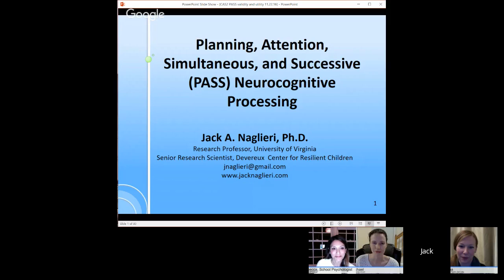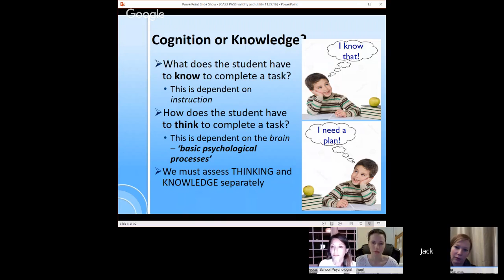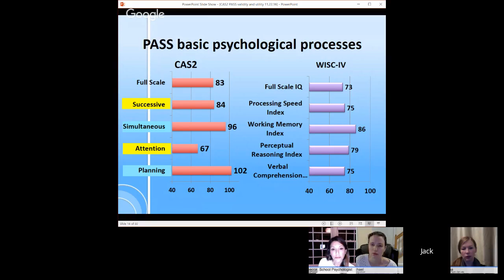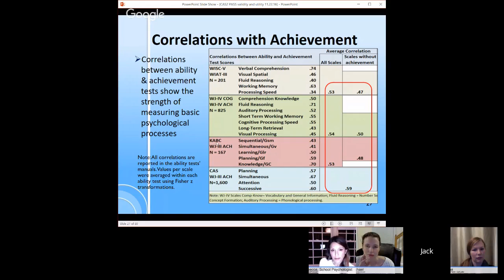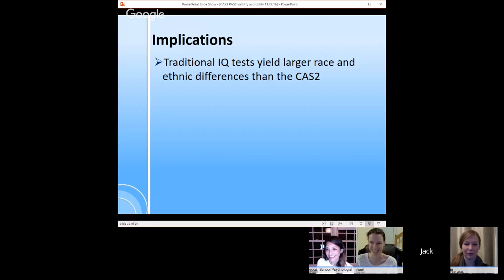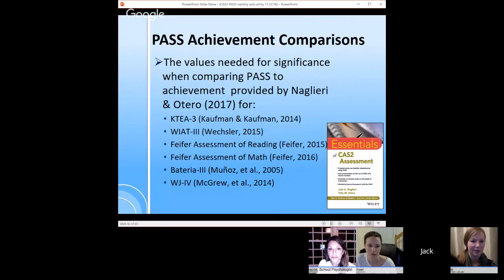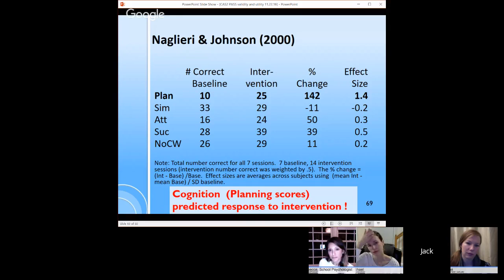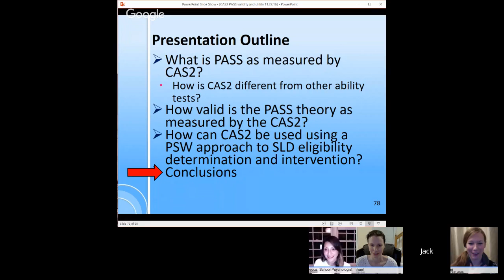SPP 36: Dr. Naglieri on Basic Psychological Processes and SLD Assessment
Join us Tuesday 11/22 and participate live!